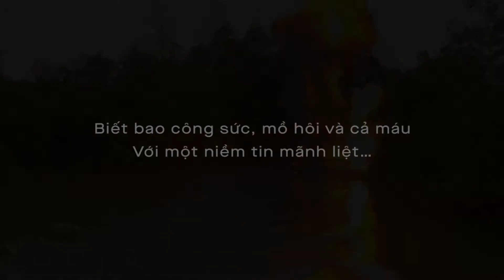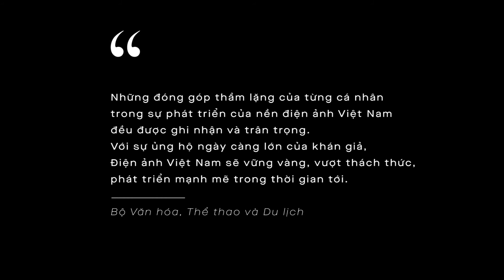PHÍA SAU HÀO QUANG - BEHIND THE SPOTLIGHT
Một sản phẩm điện ảnh ra đời không chỉ là sự công sức của diễn viên & đạo diễn mà còn là cống hiến của rất nhiều con người thầm lặng phía sau. Họ là ai?